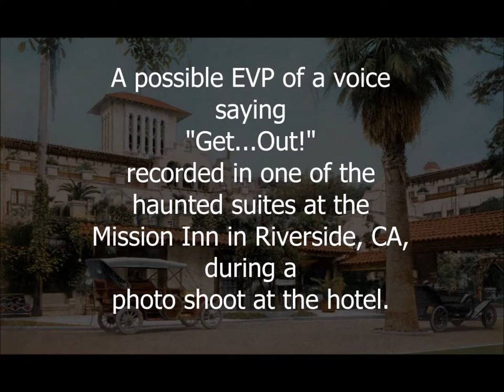Haunted by History Vol. 1 Trailer: Mission Inn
For anyone interested in seeking the truth behind ghost legends in Southern California’s prominent historic hotels and inns, Haunted by History, Volume I, written by Craig Owens, uncovers little known facts about eight hotels and the truth behind many of their legends. Owens offers a well researched, revisionist history to counter many of the ghost stories told for decades, as well as a clear history of each hotel’s beginnings. His upcoming book blends solid research with fascinating photographs for history buffs, photographers, and ghost aficionados alike.